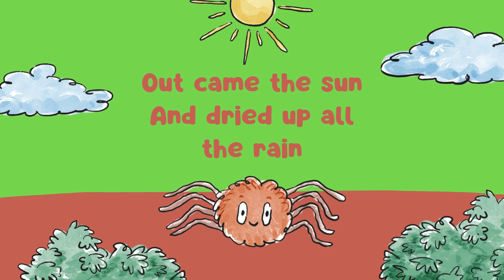ITSY BITSY SPIDER /Itsy bitsy Spider Nursery Song / Itsy Bitsy Spider rhyme for Kids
Lyrics:
And the itsy bitsy spider climbed up the spout again.

cocomelon
 abckidtv
 nursery rhymes
children songs
baby songs
 kid songs
 sing-along
sing-along songs
 kids videos
kids animation
 kids entertainment
kids education
preschool
kindergarten
toddler
JJ
itsy bitsy spider
 itsy bitsy spider song
 itsy bitsy spider
  itsy bitsy